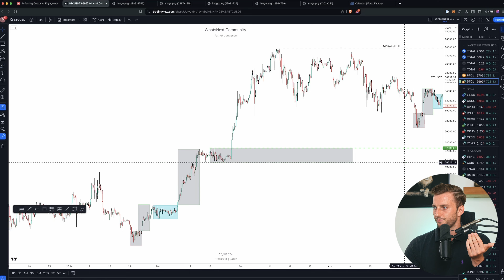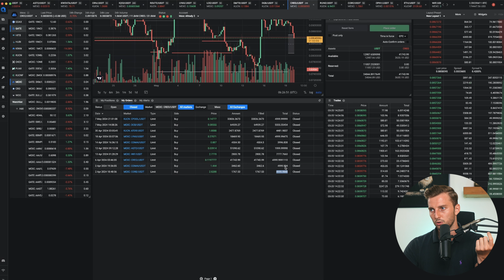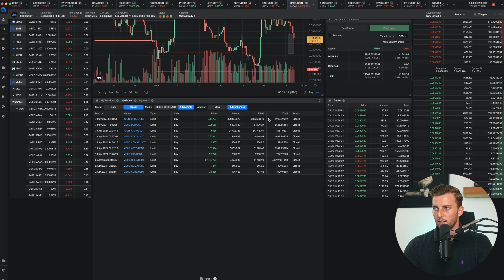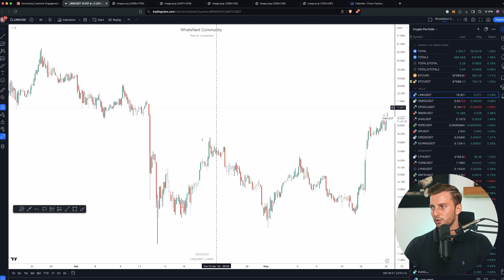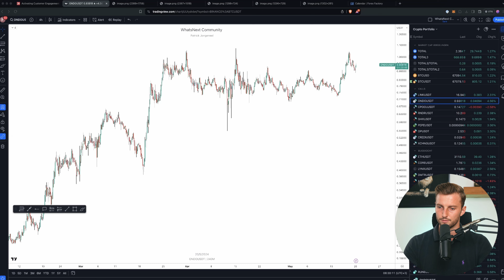Patroon uit januari herhaalt zich | Zet Bitcoin weer nieuwe records?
In deze wekelijkse update van de markt bespreek ik hoe wij ons positioneren in de markt en waar jij de komende week op kunt letten.

📈 Meester de Crypto Markt in 15 minuten per dag
✅ Ontdek 14 dagen Premium voor €1

📈 Meester je Financiële Toekomst in 14 dagen
✅ Schrijf je GRATIS in voor Beurs Beginners

WhatsNext Community helpt helpt jou in je zoektocht naar rendement. Vind de juiste oplossing en maak tijd vrij voor financiële onafhankelijkheid.
Met meer dan 30 jaar aan gecombineerde ervaring helpen wij meer dan 8,500 leden op hun zoektocht in de wereld van investeren.

Bij Whatsnext Community geloven we in de kracht van financiële educatie en de impact die het kan hebben op het leven van mensen.
Wij zijn er trots op één van de grootste communities van Nederland en België te zijn. Jij kan nu deel uitmaken van onze Premium omgeving voor maar €1 via deze link:

💲 EXCHANGE KORTINGCODES 💲

Alle informatie vermeld in de video’s van WhatsNext Community en op andere sociale media kanalen van Whatsnext is geen financieel advies. U bent zelf verantwoordelijk om onderzoek uit te voeren naar investeren en traden in de Crypto markt of andere financiële markten. Het investeren in Cryptocurrencies brengt financiële risico’s met zich mee en U moet zich er bewust van zijn dat de mogelijkheid bestaat om geld te verliezen. Investeer dan ook enkel met geld dat U kunt missen. Investeer dan ook nooit zonder eerst een goed financieel plan samen te stellen. Zorg ervoor dat je de Crypto markt altijd benaderd vanuit rationaliteit en niet vanuit emoties. Niemand binnen het Whatsnext Investment team kan dan ook verantwoordelijk gesteld voor geleden verliezen.